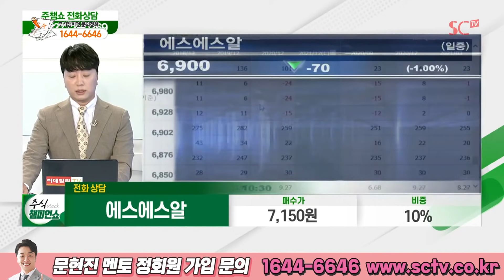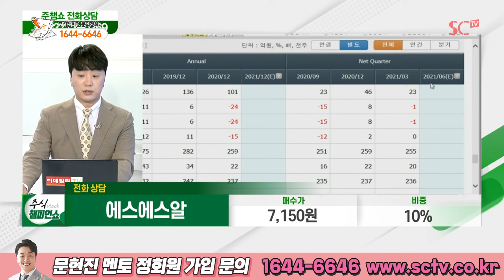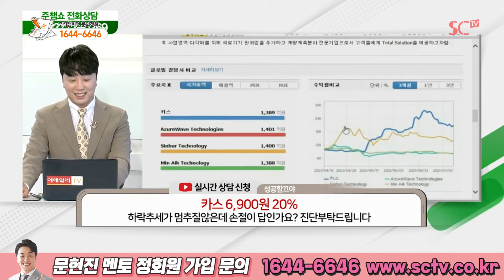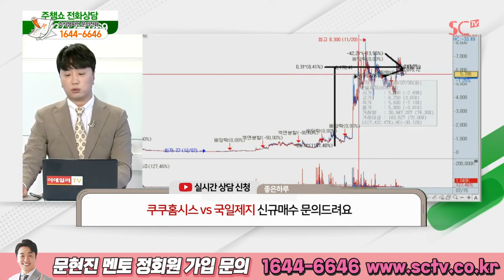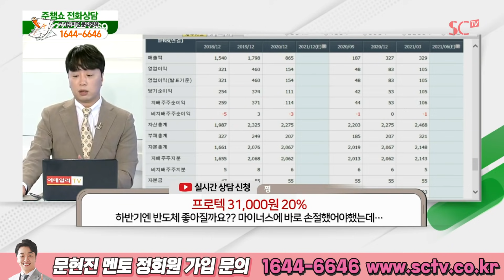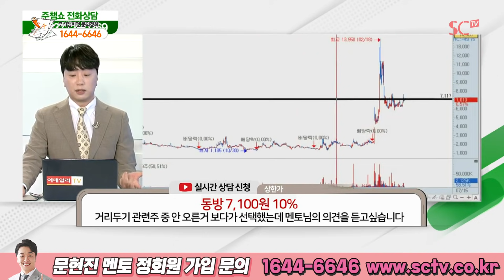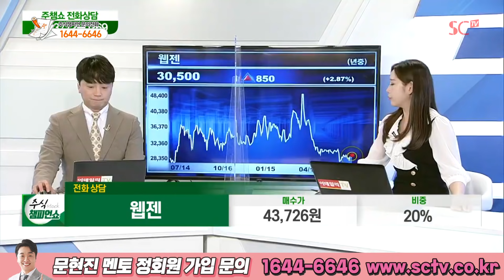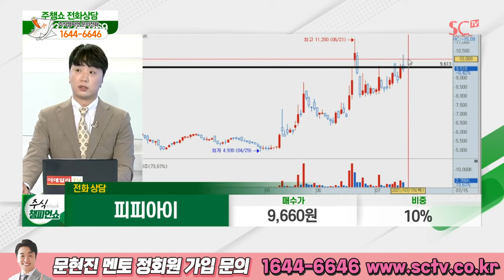[이데일리TV 주식챔피언쇼] 7월 15일 목요일 방송 - 문현진 전문가